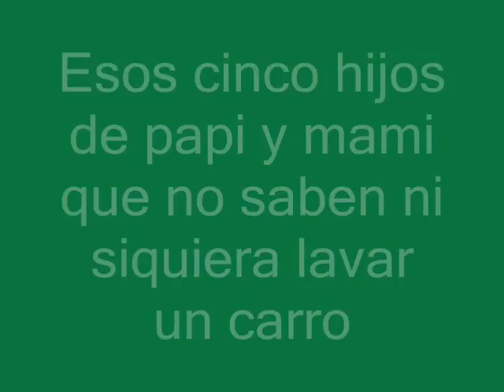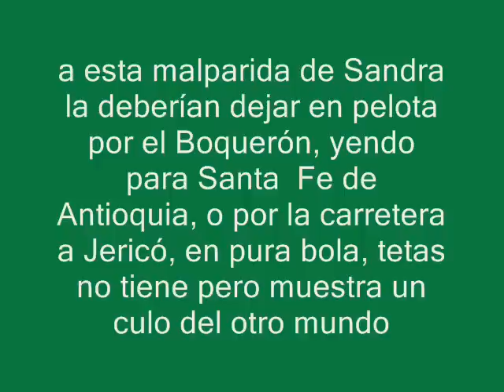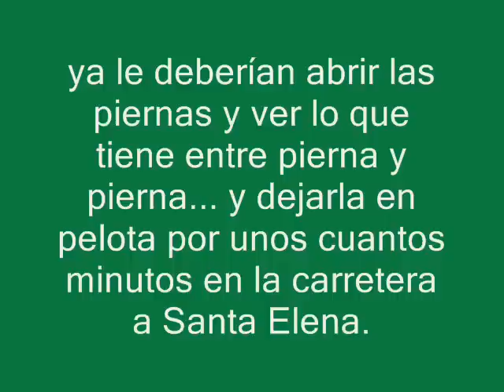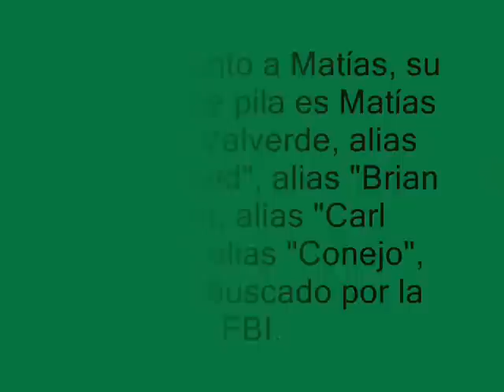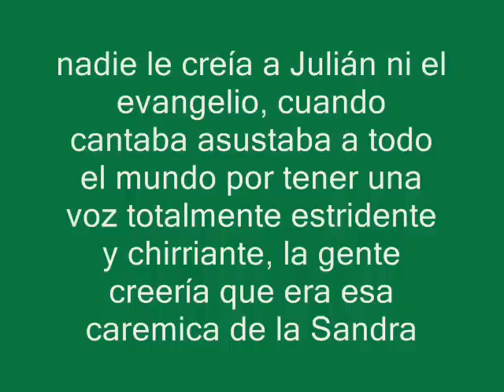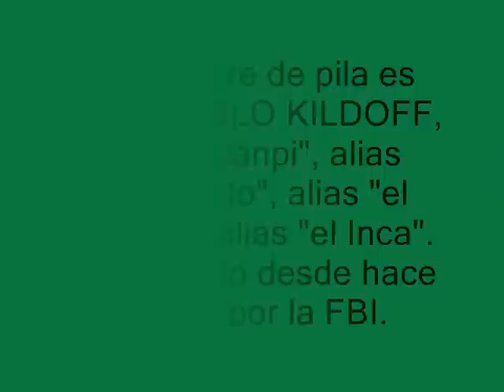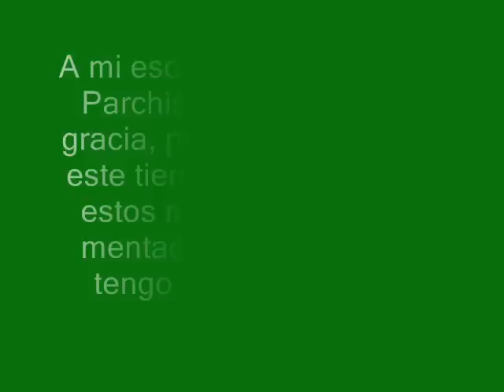Campaña contra los Parchis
Estos Parchis han perturbado el cerebro de los suramericanos en los últimos diez años. Propongo una campaña contra estos cinco maricas, Sandra, Natalia, Matías, Julián y la Juan Pablo, para que los dejen jodidos como siempre.